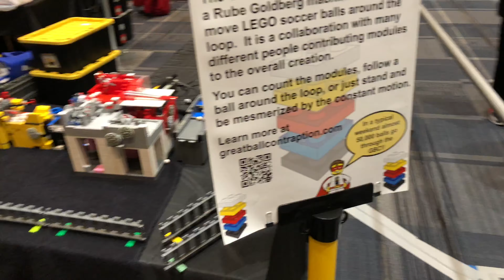GBC at Brickworld Fort Wayne 2019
The Great Ball Contraption layout at Brickworld Fort Wayne 2019